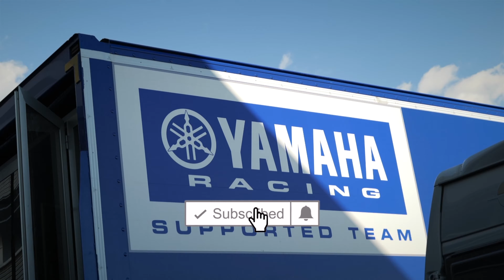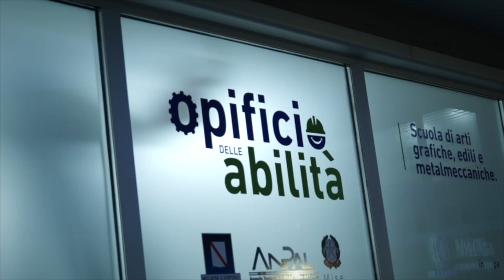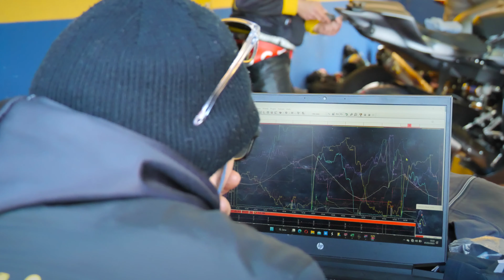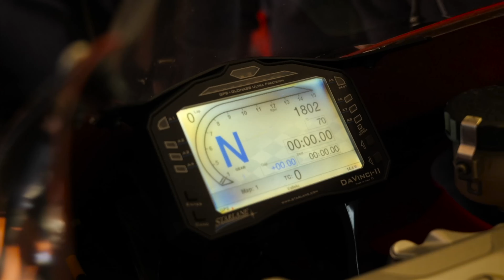IL MIO NUOVO LAVORO 😍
Se ti piacerebbe lavorare nel mondo della pista e sei appassionato di meccanica... è il video giusto per te!
LINK OPIFICIO DELLE ABILITÀ:
Per informazioni e iscrizioni chiama al numero 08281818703

GOPRO HERO 11 BLACK
MICROFONO VIDEOCAMERA
MICROFONO GOPRO
TREPPIEDE VIDEO

👇🏻🙏🏻Abbonati per supportare il mio lavoro 🙏🏻👇🏻
Abbonandoti mi darai la possibilità di investire sempre di piu nel canale, in cambio, oltre la mia estrema gratitudine ti riserverò almeno 24h di anteprima rispetto a tutti gli spettatori ❤️

Se avete qualche domanda a riguardo, non esitate a contattarmi.